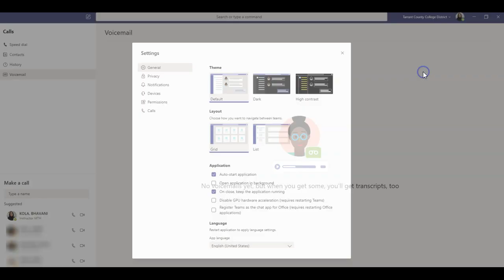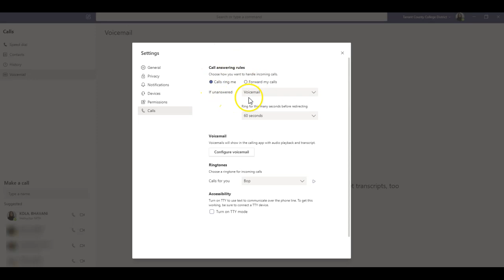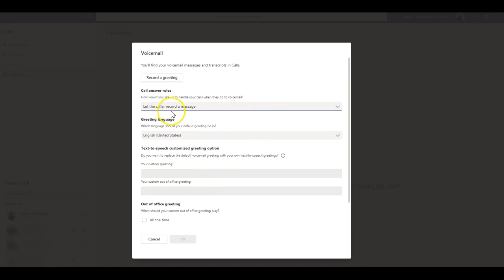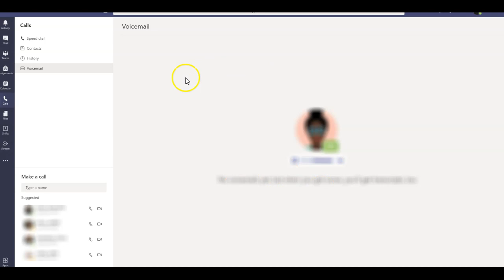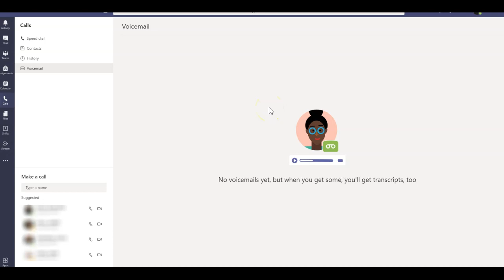How to Setup your Voicemail in MS Teams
In this video you will learn how to set up a Voicemail in MS Teams.